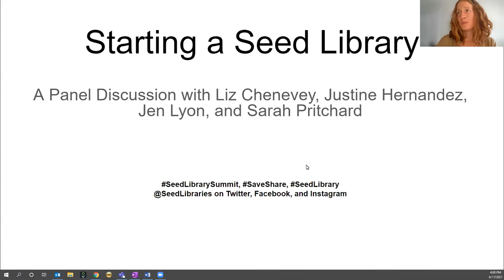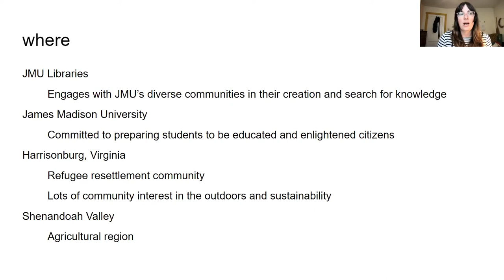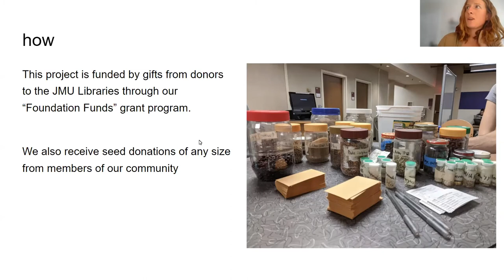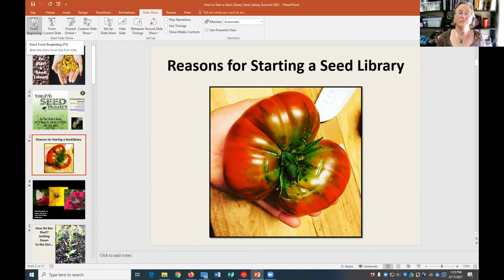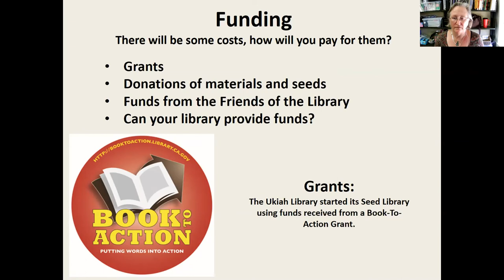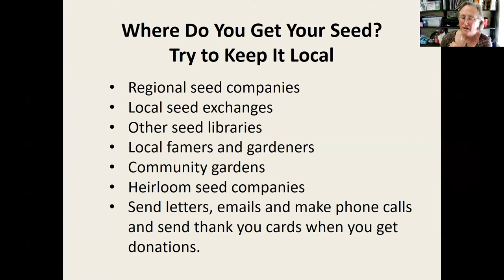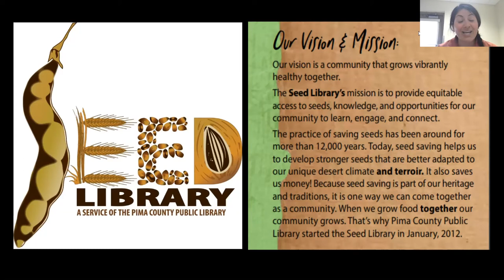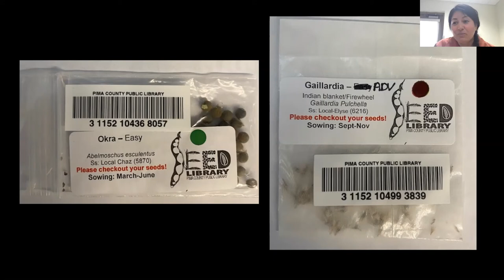Starting a Seed Library Seed Library Summit 2021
James Madison University, Harrington, VA

Pima County Public Library Seed Library,  Tucson, AZ, USA